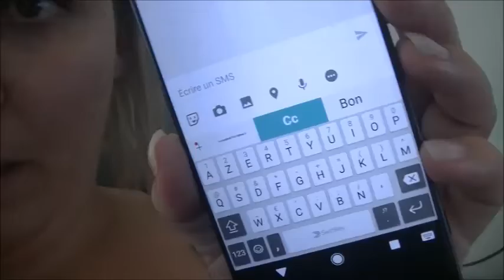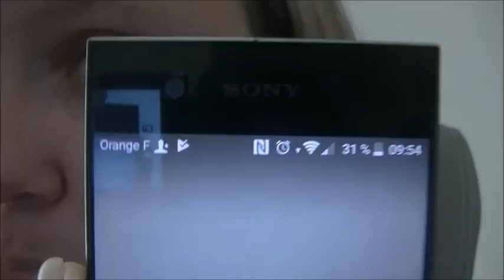*vlog 20* on es malade